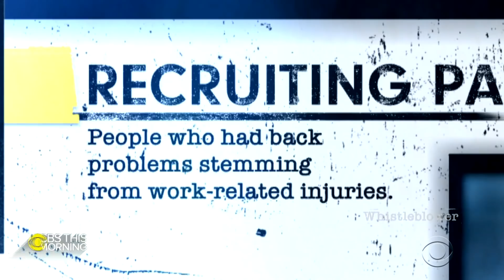Men expose billion-dollar back surgery scam involving fake hardware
Two men in California exposed one of the largest cases of fraud in the history of the state. Bill Reynolds and Mark Sersansie discovered doctors were being paid to perform what some say were unnecessary spinal fusion surgeries. The scam involved doctors allegedly implanting counterfeit hardware into hundreds of patients. "Whistleblower" host Alex Ferrer joins "CBS This Morning" to preview: "The Billion Dollar Back Surgery Scam: Patients in Pain and Peril," airing Friday, June 21 at 8/7c on CBS.